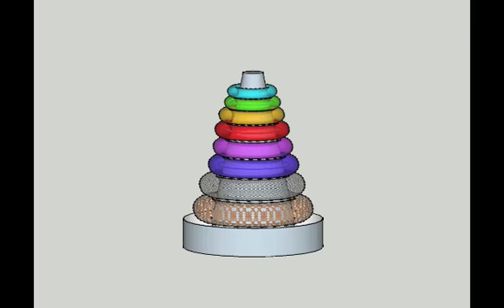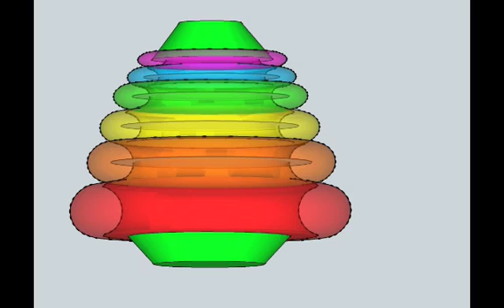Geometry Students with SketchUp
Geometry class makes SketchUp designs.  Thanks to 3DVinci for their great resources.